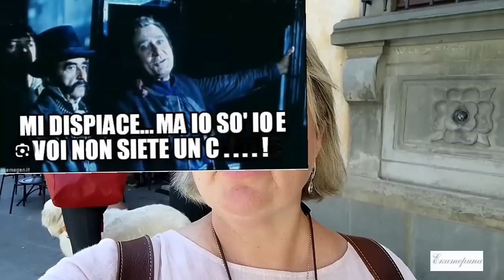Италия. Тоскана. Отвечаю на странные комментарии. Сегодня: Кортона, Радикофани.